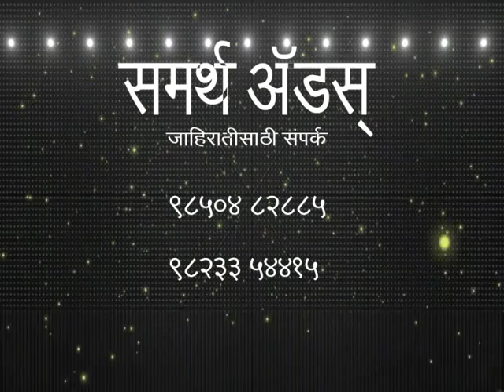ShreePad Vision TV Commercial